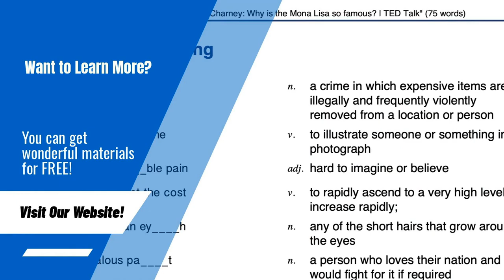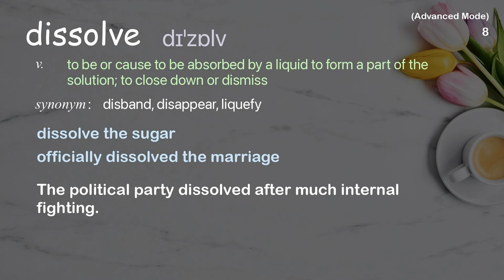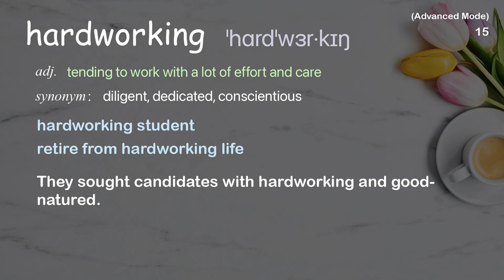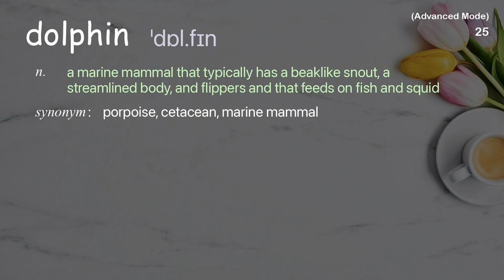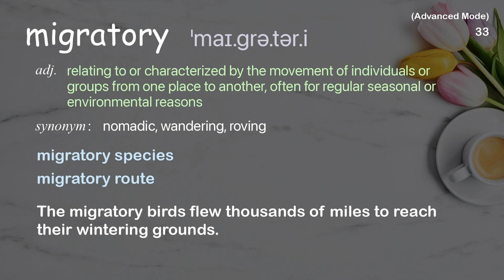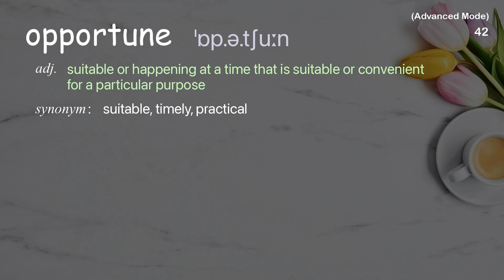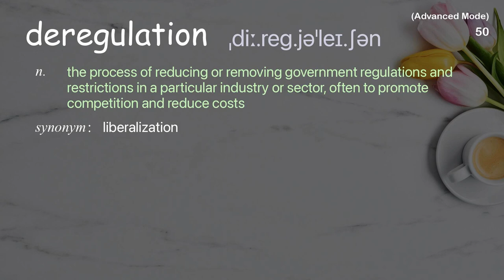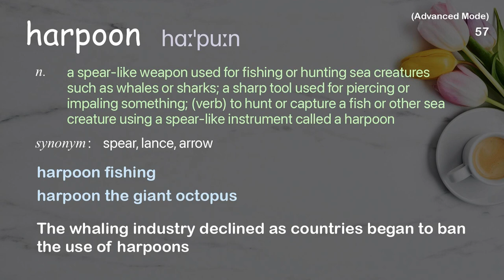57 Advanced Academic Words Ref from "The oil spill's unseen villains -- and victims | TED Talk"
■PLEASE NOTE

■Reference Source
Carl Safina: The oil spill's unseen villains -- and victims | TED Talk